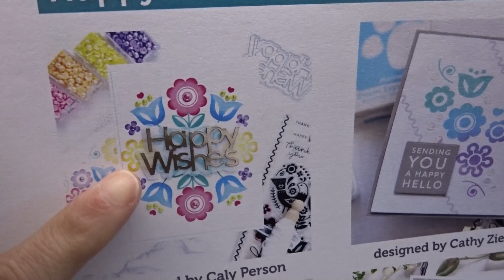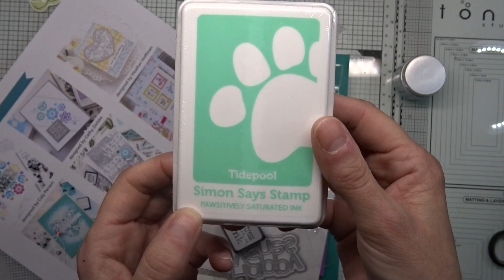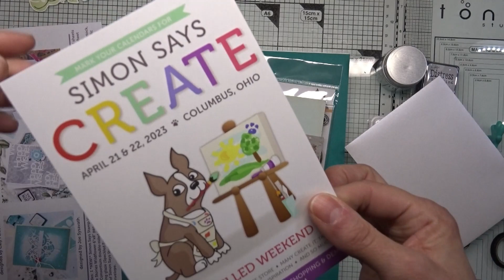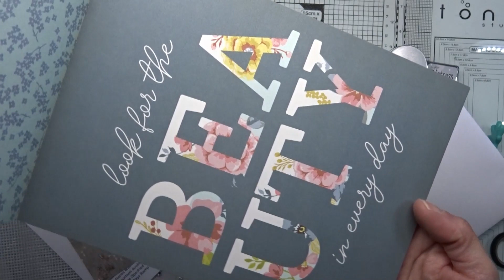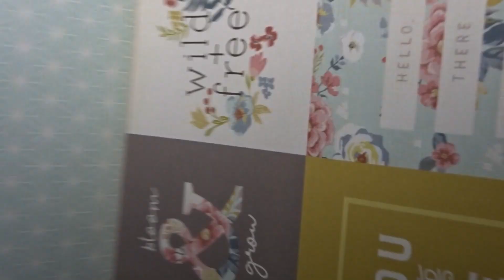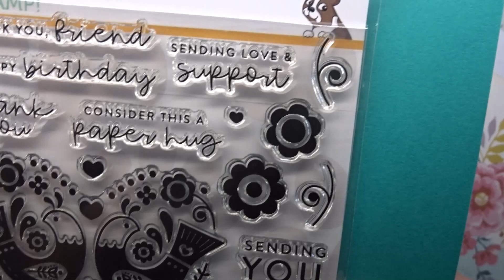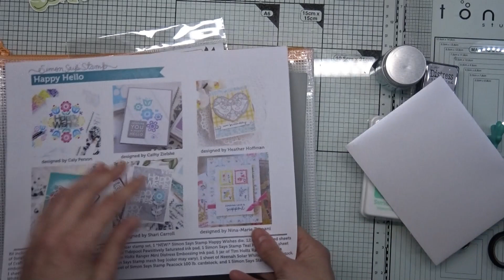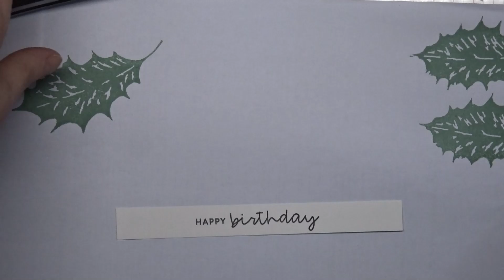[Simon Says Stamp] kit Happy Hello + astuce pour embossing glaze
Voici une vidéo dans laquelle je vous montre ce que contient le kit du mois de mars de chez Simon Says Stamp et également comment se servir des embossing glaze de chez Ranger

Code hôtesse Stampin'Up! pour le mois  de février EU3EMW7T

Pour bénéficier de 10€ de réduction sur votre 1° commande en renseignant le champ sponsor par SPCODEGPHKU